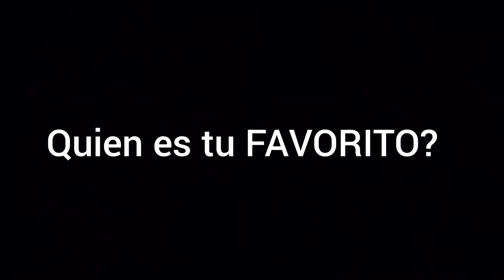DIKI DUKI DARIEL vs LUKY¿Quien es tu FAVORITO?